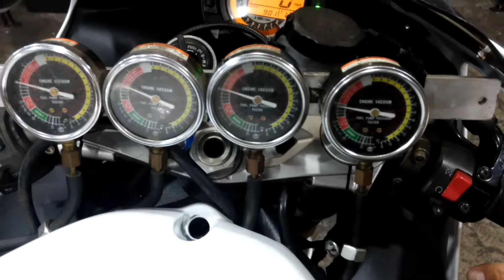Kawasaki 636 vacuometros taller Nitro